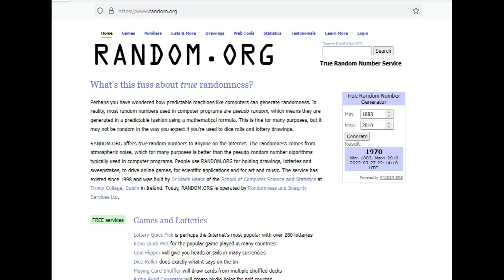Title Bout 1953 Trny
Another tourney